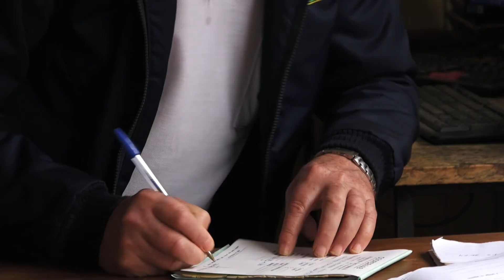Cooperjab: 30 Anos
Vídeo do trigésimo aniversário da cooperativa Cooperjab de Jaboticaba/RS, produzido pelo AU Estúdio de Conteúdo.